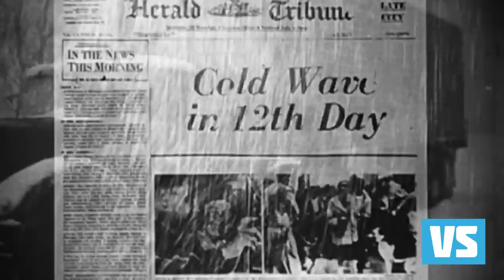Frosty the Snowman VS Rudolph the Red-Nosed Reindeer : Movie Feuds ep121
Two Christmas classics go head-to-head. It's Frosty the Snowman VS Rudolph the Red-Nosed Reindeer on Movie Feuds!

Happy Birthday!
Frosty goes up against old bright-nose himself. Rudolph is over 50 years old now yet still holds up fantastically. The animation and music is still enjoyable and the message is timeless. Frosty may be a Christmas staple but it has a hard battle to fight if it thinks it has a shot at the title.